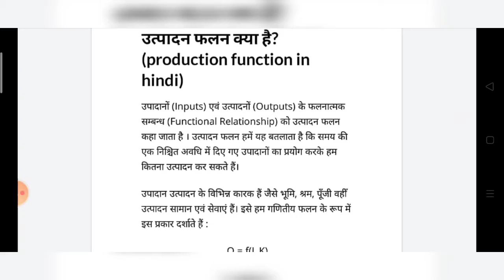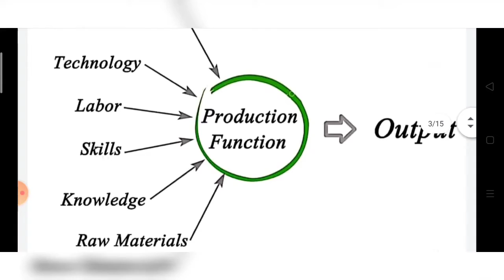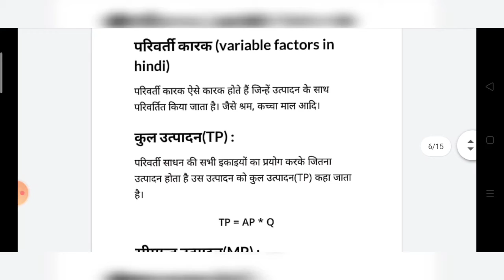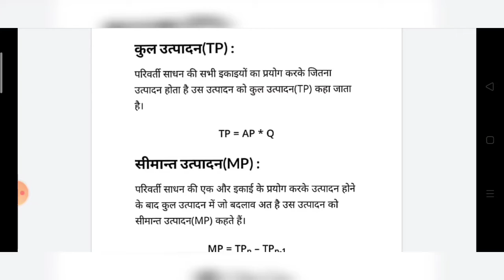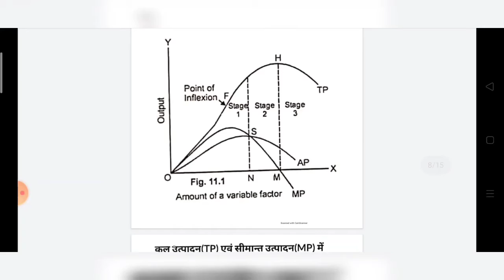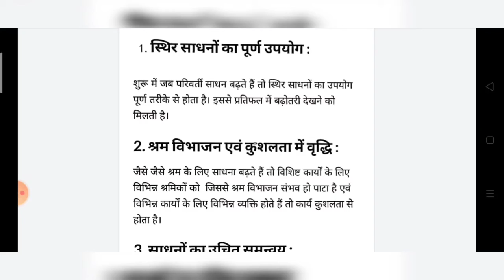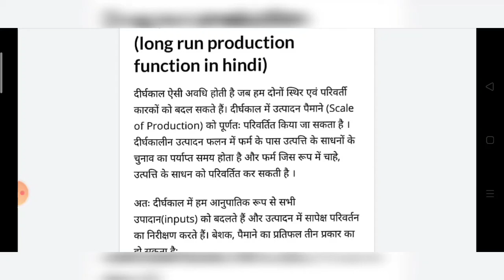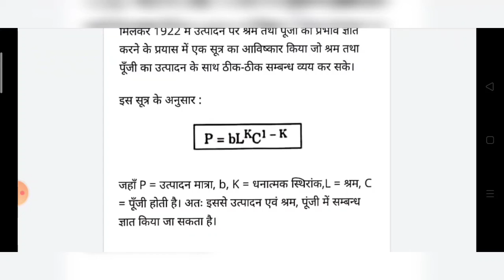PRODUCTION FUNCTION ( Part-1) Law of variable proportion & TP,AP,MP#